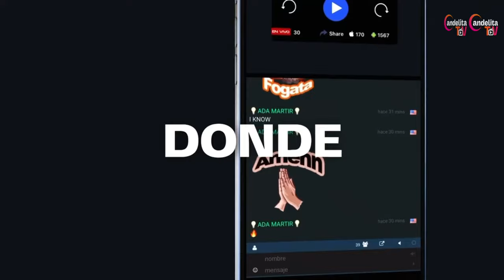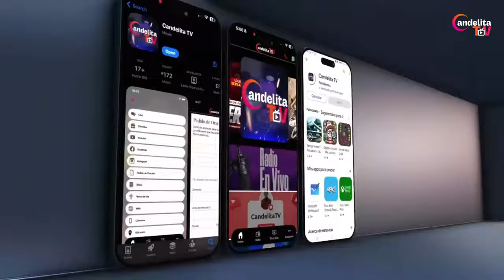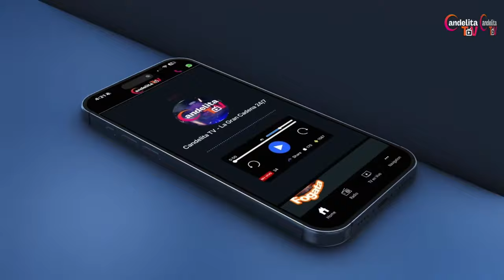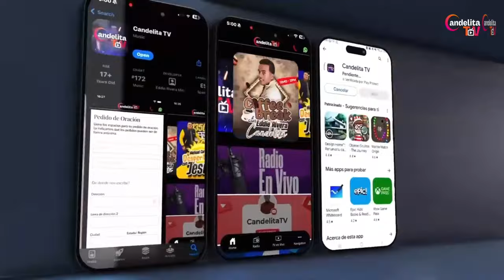COFFEE BREAK - PALABRA DE DIOS A TU VIDA - SALMO 40 - EDDIE RIVERA CANDELITA